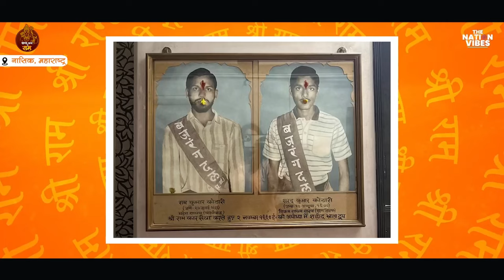उत्साह रामराज्याच्या नव्या अध्यायाच्या सुरुवातीचा | नाशिक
ही खरी सुरुवात रामराज्याची! 🚩
रामायणातील महत्वाचा अध्याय जिथे सुरू झाला त्या काळाराम मंदिरातील राम भक्तांचा हा उत्साह आहे इच्छापूर्तीचा, हा उत्साह आहे 500 वर्षांनंतर राम लल्लाच्या स्वागताचा !

सध्याची जनभावना चित्रित करणारी द नेशन वाईब्सची ही डॉक्युमेंट्री फिल्म.. जरूर बघा!